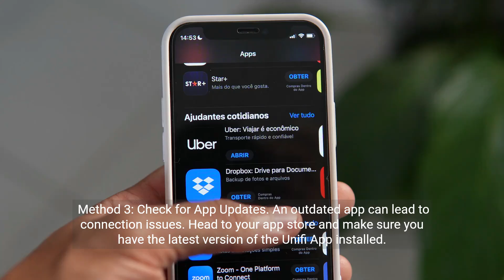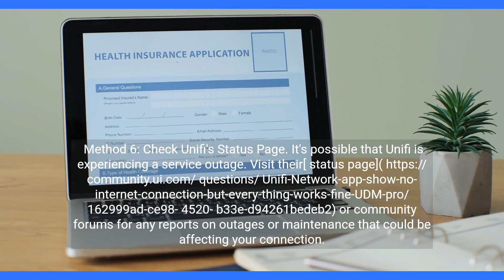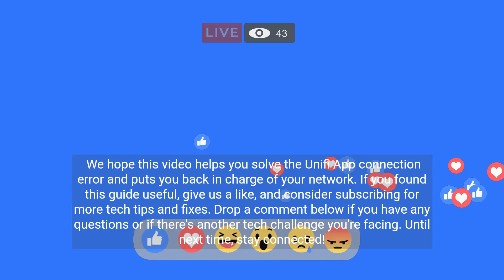How to Fix Unifi App No Internet Connection Error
Struggling with the 'No Internet Connection' error on your Unifi App? Watch our step-by-step guide to troubleshoot and resolve connectivity issues. Don't let network problems keep you offline.